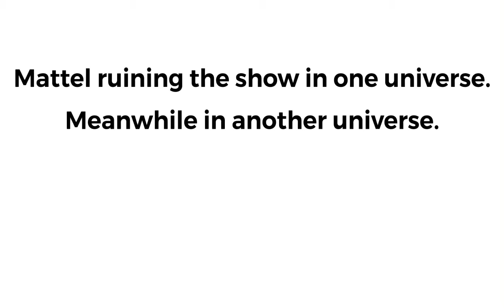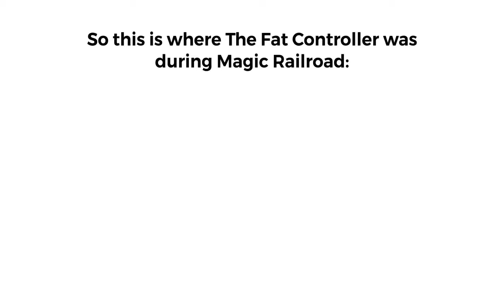Thomas The Tank Engine Memes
I don’t own the audio or media.

SpongeBob Music